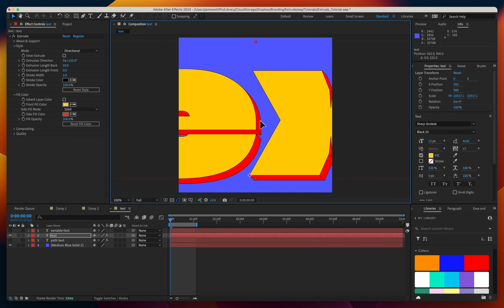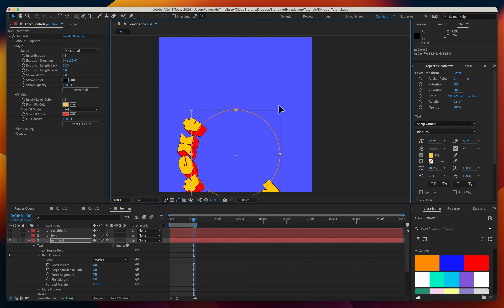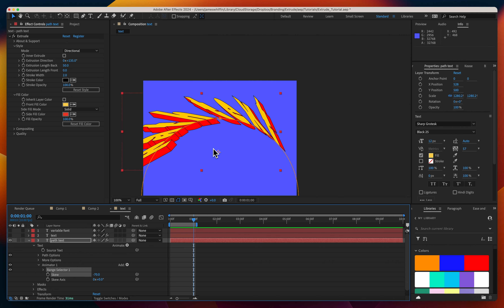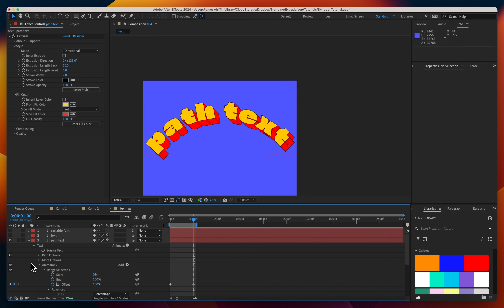Extrude for After Effects - Working with Text Layers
This video covers all text layer related topics: variable fonts, path aligned text, text animators and text morphs. For more detailed info on every parameter as well as practical guides, best practices and FAQ check out our wiki

0:00 Introduction
0:15 Variable font compatibility
0:45 Text morphs with shape layers and mask paths
1:30 Path aligned text
1:50 Text animator compatibility
2:55 Text animators transition practical example
3:25 Further watching for text morphs with shape layers and mask paths

Bring live text layers, shapes & masks to life in a single click with Extrude. Features 2D Directional, Vanishing, or Full 3D extrusions modes.